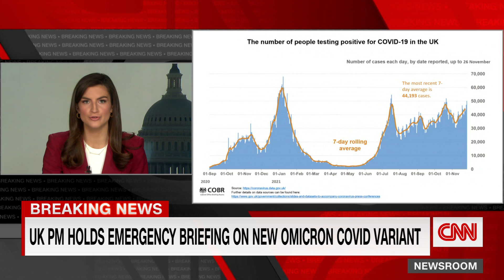Boris Johnson confirms first Omicron cases in the UK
Prime Minister Boris Johnson outlines next steps after the first cases of the highly-contagious Omicron variant of Covid-19 were confirmed in the United Kingdom.